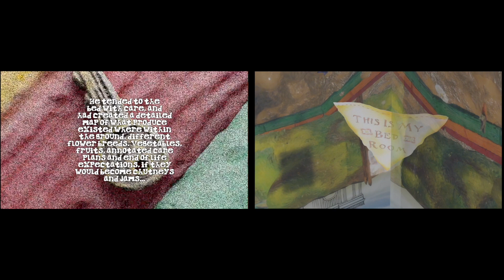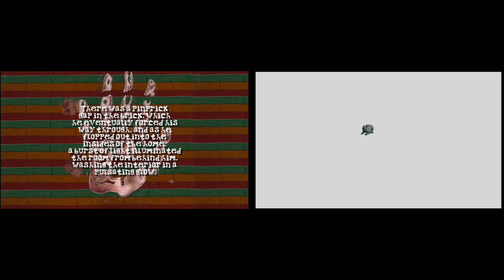New Bed Making Progress